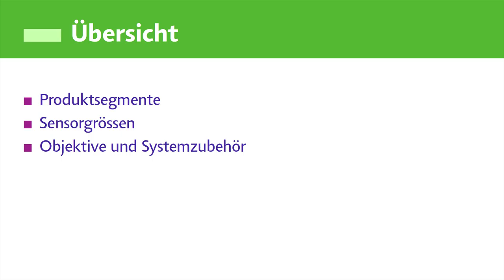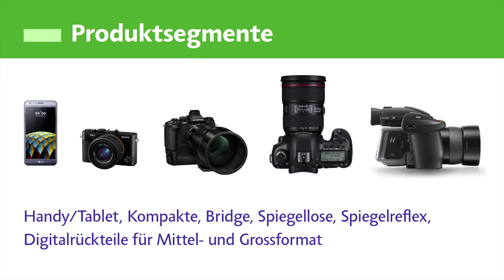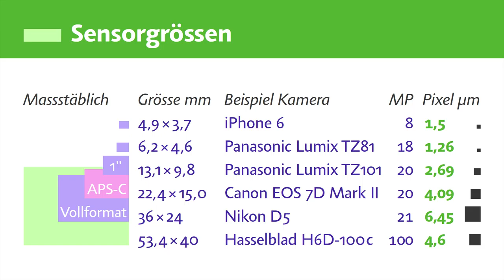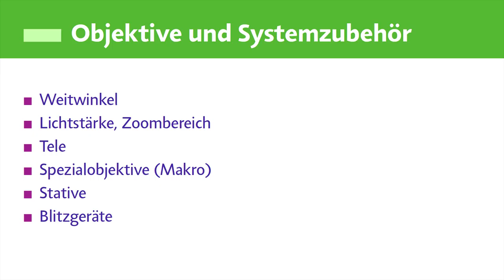Foto-Kameratypen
Sie möchten sich zum Fotografieren eine Kamera kaufen und blicken nicht durch, welches Modell passt? Dieses Video zeigt wichtige Punkte auf. Beachten sie auch die ergänzende Checkliste in dieser Ausgabe.  Ein Bericht von unserem com2publish-Redaktor Eric Soder.